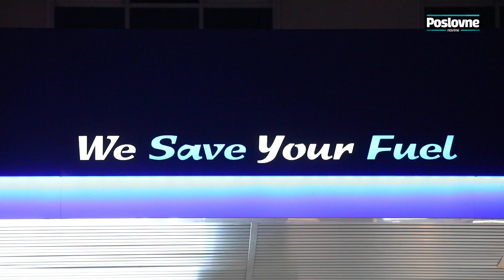BSP Oil – oficijelno gorivo brzorastućih kompanija 2021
“Sa nama do vrha!” To je krilatica preduzeća BSP Oil i BP Petrić d.o.o. koji idu u korak sa prepoznavanjem trendova, kontinuiranim poboljšanjem vlastitih proizvoda i implementiranjem najmodernijih tehnologija, kao i proširivanjem usluga. Bave se maloprodajom nafte i naftnih derivata, ulja i maziva kao i robe široke potrošnje, a nalaze se na raznim lokacijama širom Bosne i Hercegovine.
Zalaganje uposlenika

„Naša grupacija egzistira od davne 1993. godine. Firma BSP Oil djeluje u okviru Petrić grupacije od 2015. godine. Razvojni put, kao i većine kompanija je bio trnovit, pun uspjeha i padova, ali smo mnogo naučili iz prethodnih godina, a to iskustvo sada dolazi do izražaja. U okviru grupacije brojimo 19 pumpnih stanica. Neke od naših pumpi su zaista posebne sa premium marketima, kafićima i restoranima. Također, posebno smo ponosni što na nekim pumpama imamo ponudu svježih peciva iz vlastite proizvodnje“, kazao je direktor Marković.

Prethodna godina za ovu firmu bila je, blago rečeno, izazovna, ali i u tim okolnostima ostvarili su rast od 20 posto ukupnog prometa u odnosu prethodnu godinu.

Međutim, pitaju se, kakav bi rezultat postigli da nije bilo pandemije.

„Mišljenja sam da praktično ne postoji firma na koju pandemija nije uticala, a isto važi za BSP Oil. Velikim zalaganjem uposlenika, uvođenjem dodatnih pogodnosti, nismo imali značajnih gubitaka, niti je bilo otpuštanja radnika. Naprotiv, mi smo krajem prošle godine angažovali i uposlili nekoliko stručnjaka, za razvoj, prodaju i marketing“, istakao je Marković.

Unapređivanje poslovanja

Iako pandemija i dalje traje, u BSP Oilu ne dopuštaju da ih ona skrene sa “pravog kursa”. Nastoje zadržati postojeće, ali pridobiti i nove kupce.

„U fokusu nam je i tehničko unapređivanje poslovanja. U 2021. godini počeli smo sa digitalizacijom naših objekata, gdje smo krenuli u instalaciju savremenih LED totema i oglasnog digitalnog sistema. Sve navedene aktivnosti su jedinstvene i prve na tržištu Bosne i Hercegovine“, kaže Marković.

U planu za naredni period im je nastavak rasta i razvoja firme, a nastoje se proširiti i na područja na kojima nisu prisutni. To samo po sebi, kaže Marković, nosi i dodatna zaposlenja.

„Iskoristio bih ovu priliku da spomenem da naše kupce u 2021. očekuju dodatna iznenađenja, vezana za niz pogodnosti koje planiramo. U ovom momentu ne bih o detaljima, samo mogu reći da su inovativna i da još nisu viđena na ovim prostorima“, poručio je.

“Ovu godinu počeli smo sa digitalizacijom naših objekata, gdje smo krenuli u instalaciju savremenih LED totema i oglasnog digitalnog sistema“, kazao je za Poslovne novine Miroslav Marković, direktor BSP Oila.

Najpovoljnija cijena, sa najvišim kvalitetom goriva, nešto je što BSP Oil grupaciju izdvaja od konkurencije.

Kako su za Poslovne novine kazali iz ove grupacije, uvijek nastoje da njihovi kupci dobiju i dodatnu vrijednost kroz akcije i povoljnosti, koje plasiraju preko svojih prodajnih i marketing kanala, što su njihovi kupci već odavno prepoznali.